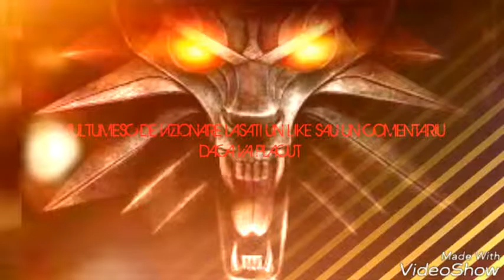TOP 10 CEI MAI SCUMPI FOTBALISTI ROMANI